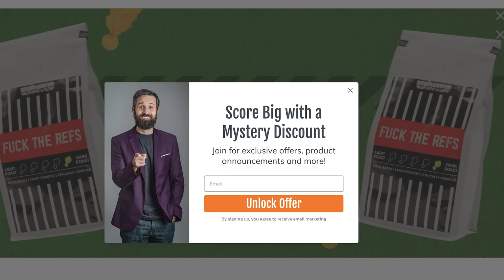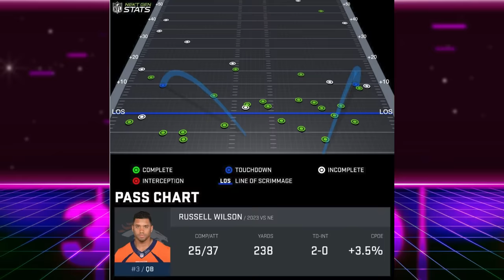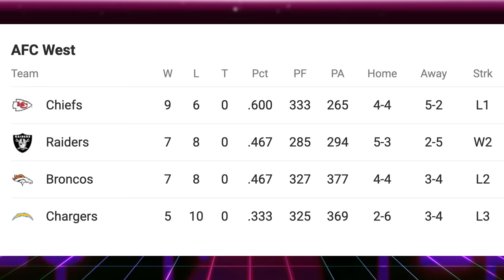The NEW new new new new new new new new new new new new new new new new new new new Worst Game Ever!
The New Worst Game Ever. Russell Wilson & the Denver Broncos make a nice 4th quarter comeback, only to choke the game away on the final series. Bill Belichick and Bailey Zappe essentially end the broncos playoff chances.

Too many sacks, and a Marvin Mims fumble on a kick return were too much for the Broncos to overcome, despite the game starting with a Denver Defense strip sack.